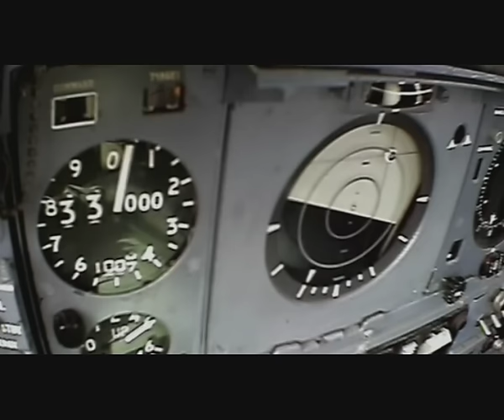A journey through the Atmosphere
A journey through the layers of the atmosphere from the 2007 BBC documentary Earth the Biography. Including the longest free fall ever.